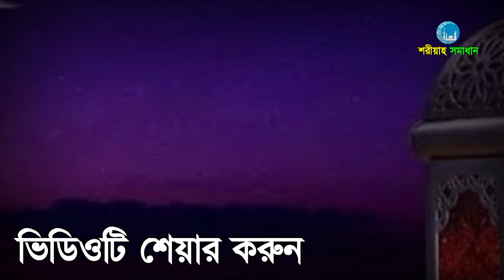২০২৪ সালে শবে বরাত কোন দিন কত তারিখে হবে জেনে নিন || Mizanur Rahman Azhari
২০২৪ সালে শবে বরাত কোন দিন কত তারিখে হবে জেনে নিন || Mizanur Rahman Azhari